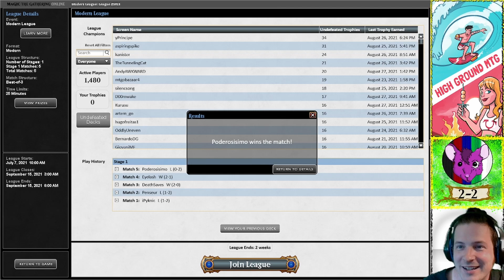Hammer Time vs Mardu Death's Shadow MTG Modern League 5